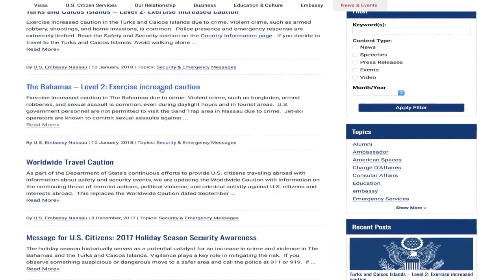PLP SLAMS GOVT ON CRIME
OUR NEWS JANUARY 15TH 2018